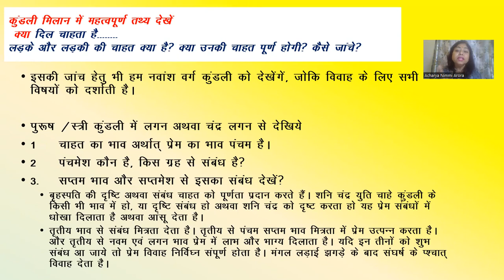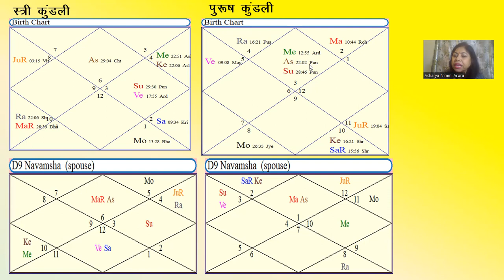दिल चाहता है कुंडली मिलान टिप्स, आचार्य निम्मी अरोड़ा द्वारा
VEDIC ASTROLOGER, TEACHER AND CONSULTANTS
PREM VIVAH, SUKH KAHAN SE DEKHEY..
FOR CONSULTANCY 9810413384